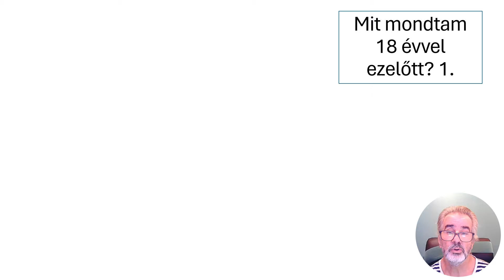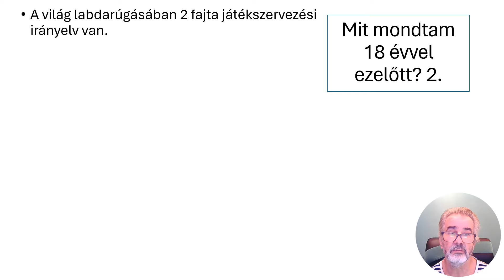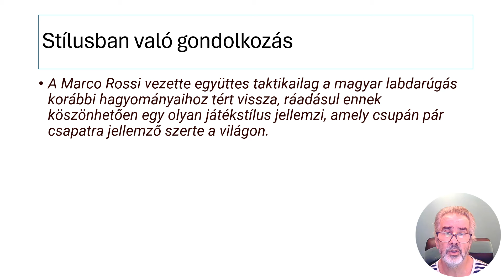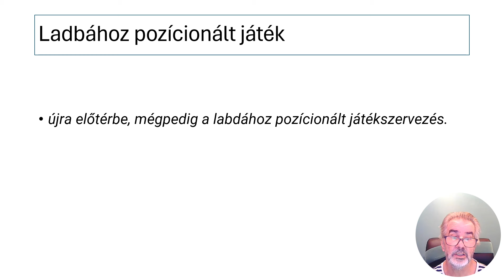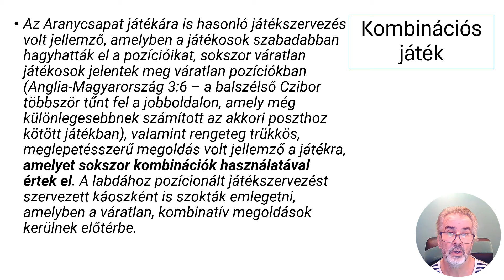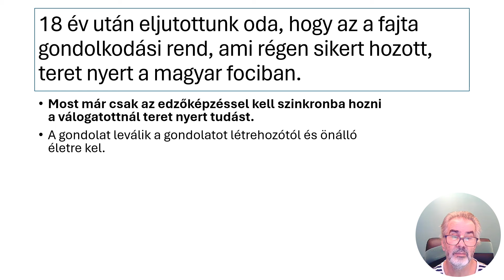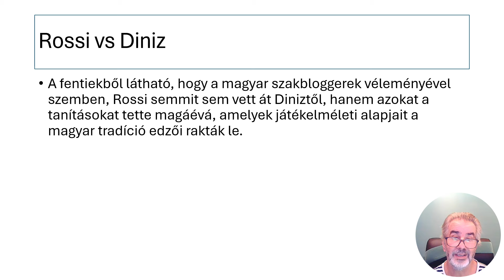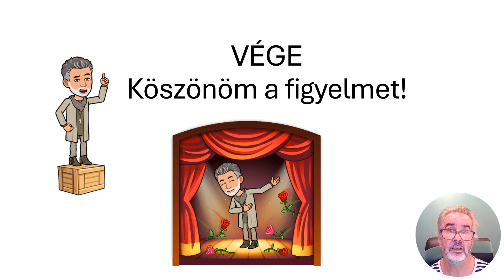A magyar válogatott, Rossi, Diniz és a magyar tradíció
Beregi István a Rossi stáb tagja szakcikket írt a válogatottnál folyó szakmai munkáról. A cikkben az általam 18 éve folyamatosan mantrázott gondolatokat tette közzé, saját gondolatként.
Kapcsolódó oldalak:
Közösségi oldal:
Csatlakozz hozzánk! Nyomj egy like-ot, hogy a youtube algoritmus eljuttassa mindenkihez tudásmegosztó anyagainkat!